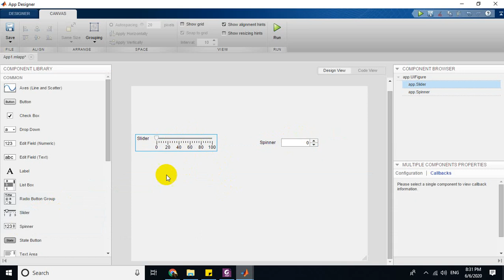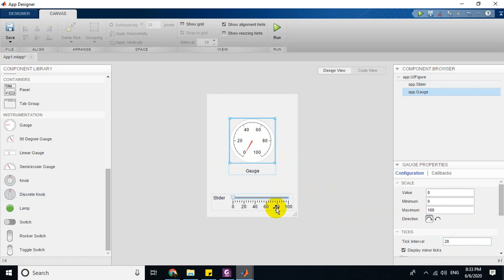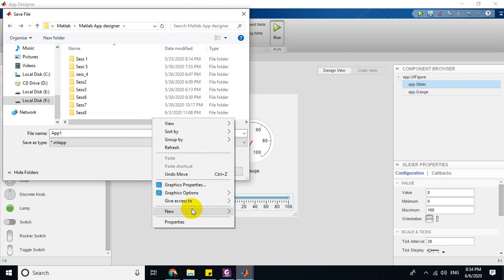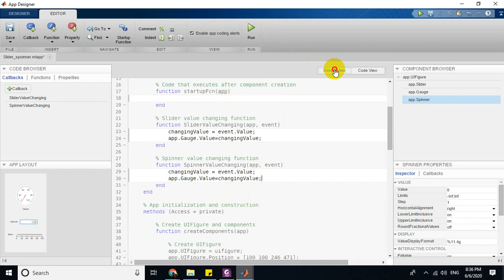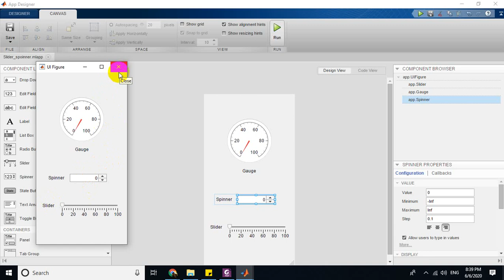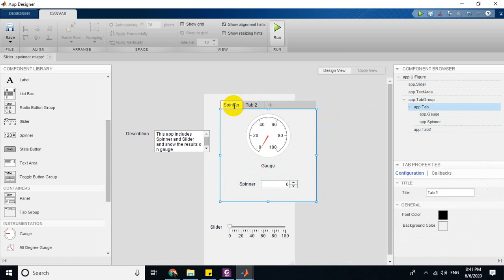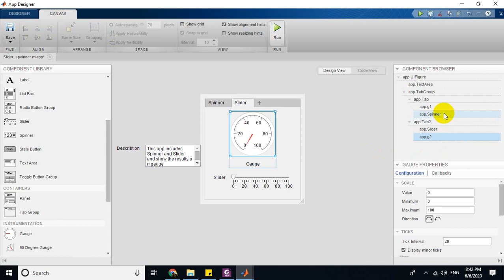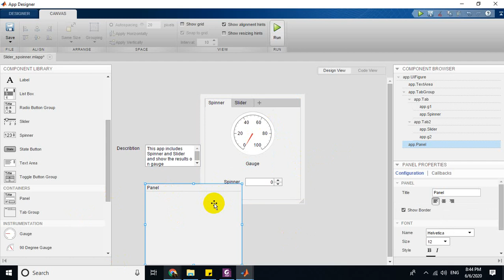MATLAB App Designer Course For Beginners #9 (Slider, Spinner, Text Area , Tab group) شرح بالعربي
MATLAB App Designer Course For Beginners